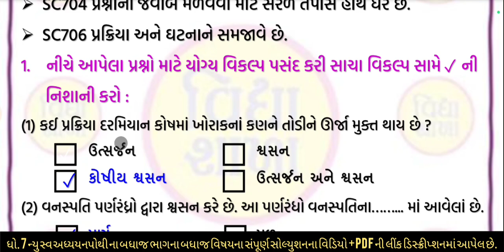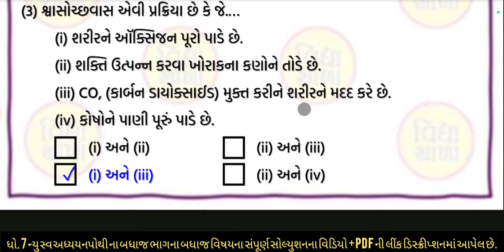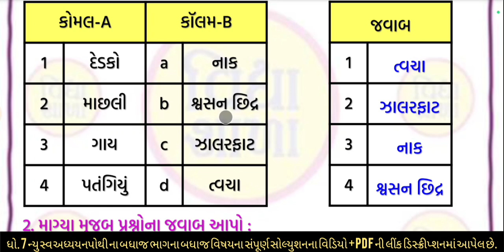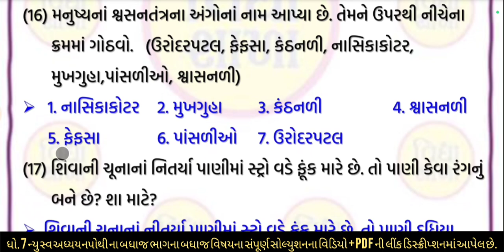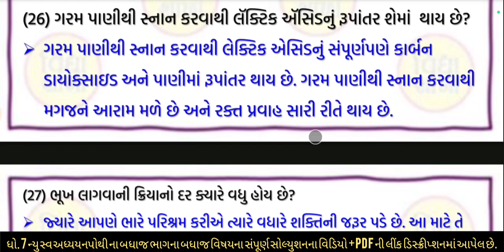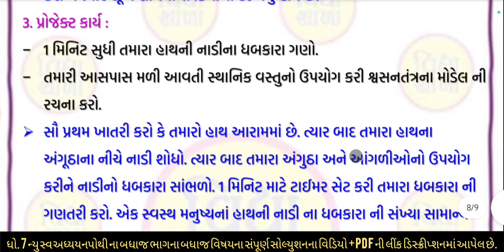dhoran 7 vigyan swadhyay pothi path 6 | std 7 science swadhyay pothi ch 6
std 7 swadhyay pothi bhag 3 science ch 6,
std 7 science swadhyay pothi solution ch 6,
dhoran 7 science swadhyay pothi paath 6,
dhoran 7 vigyan swadhyay pothi paath chautha
dhoran 7 vigyan swadhyay pothi chautha paath
dhoran 7 vishay vigyan swadhyay pothi
dhoran 7 vigyan mein swadhyay pothi
dhoran 7 vignan swadhyay pothi path 6
dhoran 7 swadhyay pothi vigyan paath 6 swadhyay pothi
ધોરણ સાત વિજ્ઞાન
dhoran 7